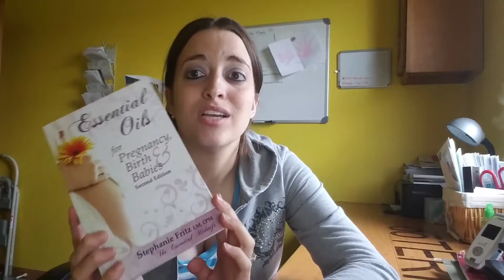Essential Oils & Breastfeeding